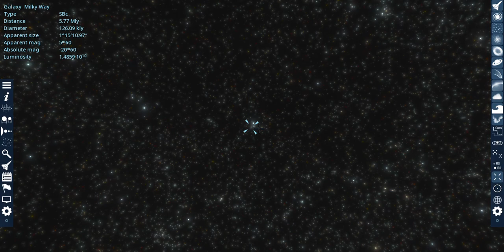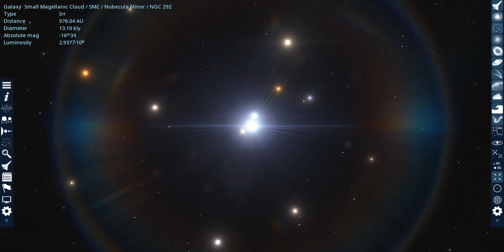Short Video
From Space Engine.